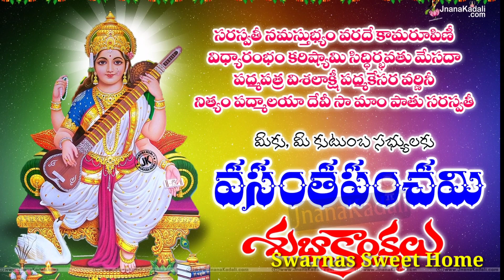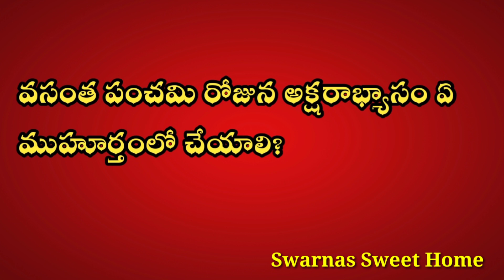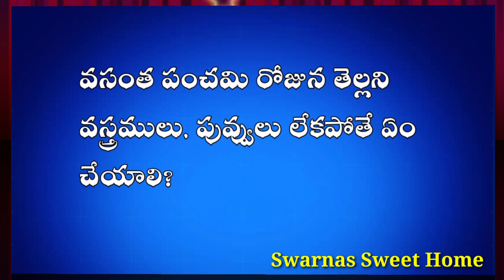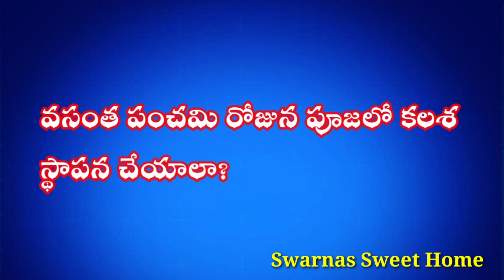Vasant Panchami 2022 date time doubts| Vasant panchami Dharma Sandehalu|Aksharabhyasam|Pooja vidhi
వసంత పంచమి

పూజ విధానం

3-(21times)

ఓం శ్రీ సరస్వత్యే నమః

వసంత పంచమి పూజ విధానం

# వసంత పంచమి రోజు విద్యార్థులు సరస్వతీ దేవి పూజఏవిధంగాచేస్తేఆచదువులతల్లికటాక్షిస్తుంది.

saraswathipooja # వసంతపంచమిరోజుఏవిధంగా పూజా చేస్తే ఆ అమ్మ

కరుణాకటాక్షాలు లభిస్తాయి.

vasantpanchami2021 dateintelugu

2022 vasant panchami pooja vidhanam,when is Vasantha panchami 2021,how to do vasant panchami pooja at home,how to celebrate Vasantha panchami saraswati pooja,vasant panchami visistatha, Vasantha panchami 2021, Vasantha panchami visistatha

2022,

వసంత పంచమి

పాల పూజ విధానం

వసంత పంచమి

పూజ విధానం

visistatha,basanth panchami importance,Basara kshetram importance,Basara kshetram saraswati puja,

Basant Panchami 2021 in hindi,vasant panchami

2021 in telugu, vasant panchami pooja vidhanam

in telugu,Vasant panchami kab hai,vasanta

panchami pooja సరస్వతీపూజఏవిధంగాచేస్తే ఆఅమ్మకరుణా కటాక్షలు

లభిస్తాయి.

వసంతపంచమిరోజు పిల్లలు చదువులో జఏవిధంగాచేపించాలి. రాణించాలి అంటేపూ

వసంత పంచమిరోజుపిల్లలతో ఇలాచేయించండి

వసంతపంచమి 2022